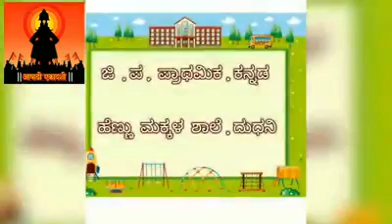पंढरपूर आषाढी एकादशीच्या निमित्ताने दुधनी शाळेत साजरा करण्यात आला आहे